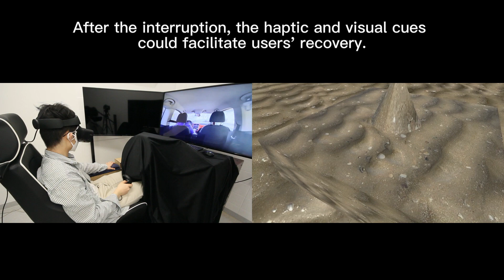Paper: A Touch of Realities: Car-Interior-Based Haptic Interaction Supports In-Car VR Recovery fro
"A Touch of Realities: Car-Interior-Based Haptic Interaction Supports In-Car VR Recovery from Interruptions

Authors:
Jingyi Li, Linda Hirsch, Tianyang Lu, Sven Mayer, Andreas Butz

Abstract:
Real-world interruptions will challenge virtual reality (VR) users in future everyday transport. For example, while passengers are immersed at a virtual beach, an incoming phone call might interrupt their presence and relaxation. We investigated how to help users recover from such interruptions by exploring haptic and visual cues that help them recall their prior presence in VR. We approached this by developing a passive haptic display for rear-seat passengers using an interactive armrest. In a lab study (N=30), participants played with virtual sand to relax, feeling the changes in the real armrest and seeing them on the virtual beach. We compared this multi-sensory experience to the single modalities (just visuals or just haptics). The results showed that the multi-modal experience lowered awareness of the armrest more and fostered a feeling of connectedness to the virtual world after real-world interruptions. We propose using car-interior-based haptic displays to support in-car VR recovery from interruptions.